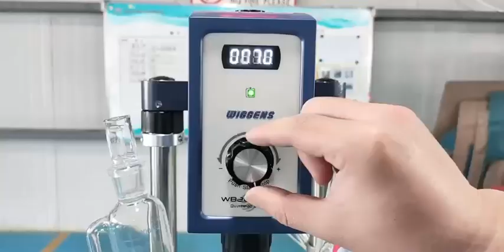LABORATORY REACTOR 3 LITER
Reac-3l
Double-wall Glass Reactor
Vessel volume: 3 L
Jacket volume: 2 L
Glass material: High borosilicate glass 3.3
Working temperature range: -80~200 deg.C
Bearable temperature difference: 90 deg.C